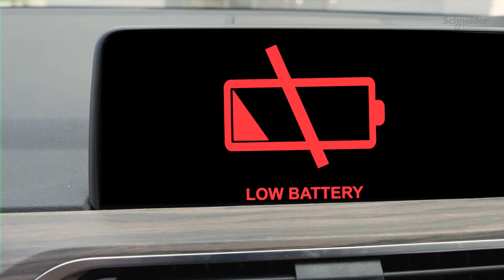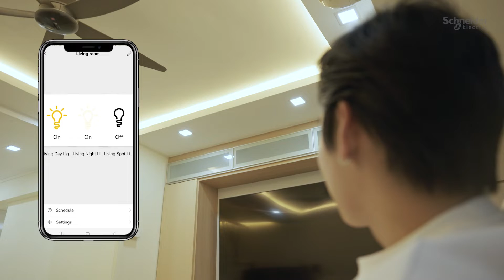Smart Home EV Charging Solutions | Schneider Electric Singapore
Discover Schneider Electric home solutions, where our technology seamlessly integrates electric vehicle charging with your smart home, providing convenience and efficiency.

🔔 Timestamps:
00:12 - EVlink Home Smart
00:32 - AvatarOn Antibacterial
01:03 - Wiser Home
01:53 - AvatarOn High Power USB
03:34 - AvatarOn Extend
03:59 - Wiser Home sensors
04:39 - EVlink Home Smart

👋 GET TO KNOW US BETTER